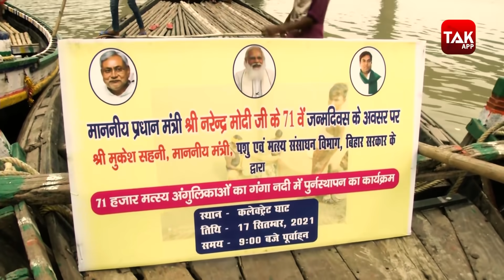PM Modi के जन्मदिन पर Mukesh Sahni ने Ganga में डाल दी 71 हजार मछलियां | Bihar Tak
PM Modi के जन्मदिन पर Mukesh Sahni ने Ganga में डाल दी 71 हजार मछलियां